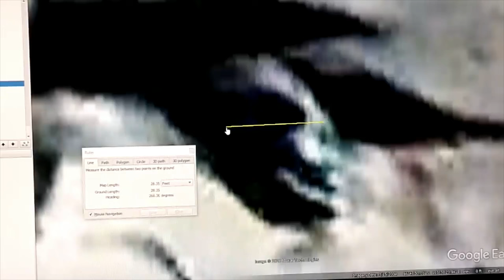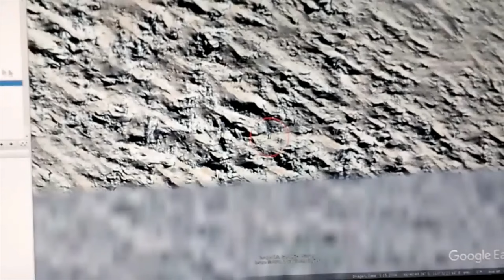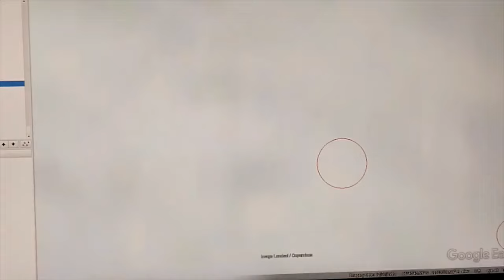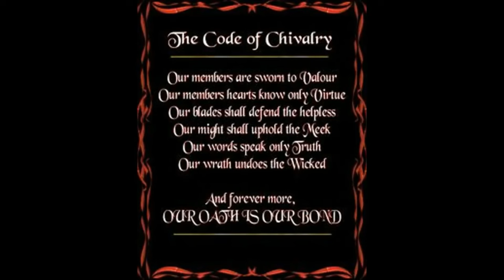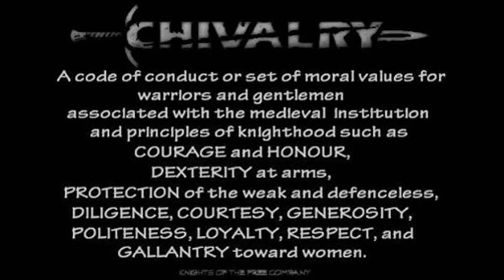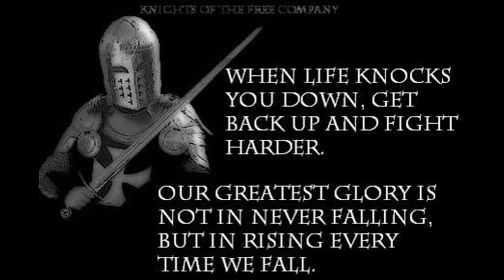A MONUMENTAL DISCOVERY IS NOW FORCING GLOBAL AUTHORITIES TO DISCLOSE THE REAL TRUTH ABOUT ANTARCTICA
NEARLY PERFECT Elongated Skull~  66°40'50.04"S 110°30'24.33"E
Second Nearby Skull~  76°52'50.92"S 150°23'30.50"W